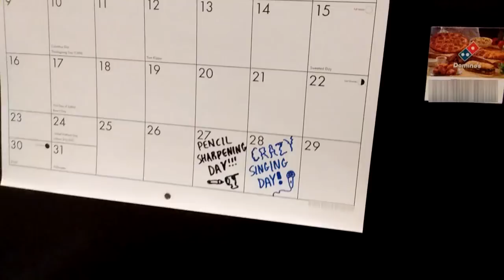CRaZy SiNgInG DaY!!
It's one of those days, again.  RIP headphone users, or possibly all users.